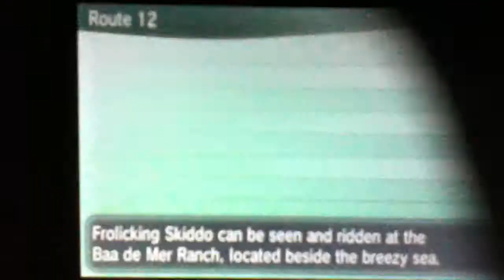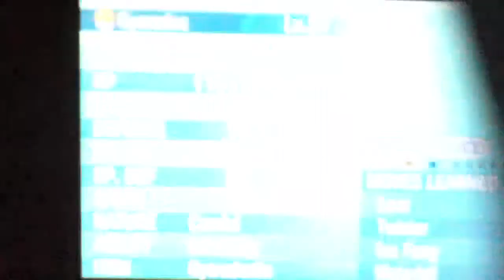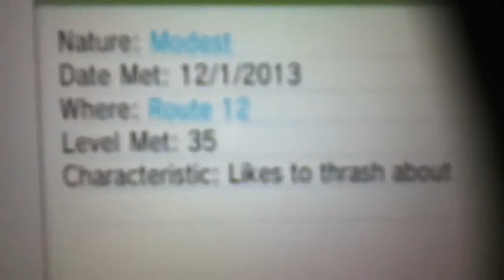Pokemon X and Y Shiny Huntail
My 2nd shiny from chaining!
It's a female, modest Huntail that I caught in route 12!